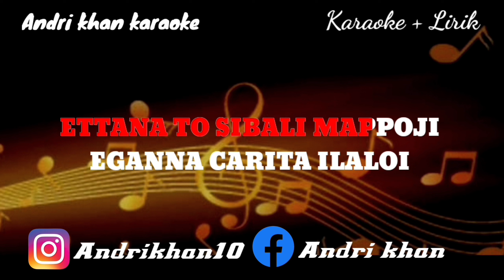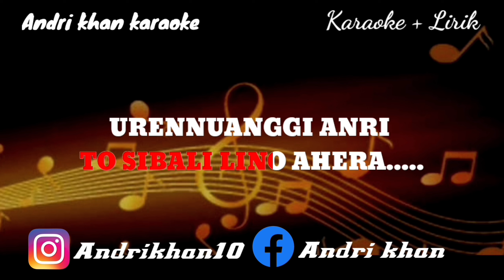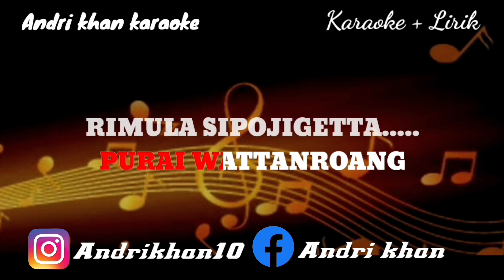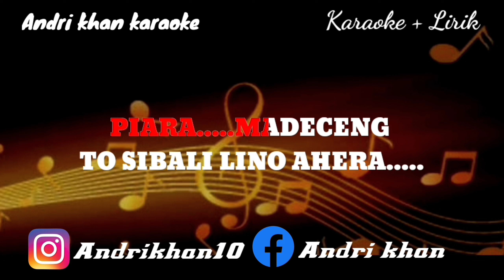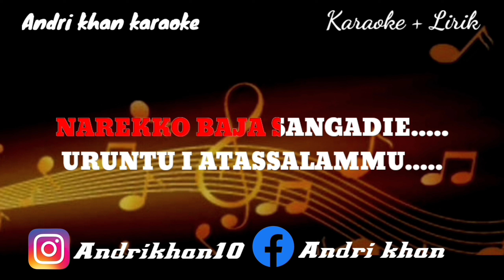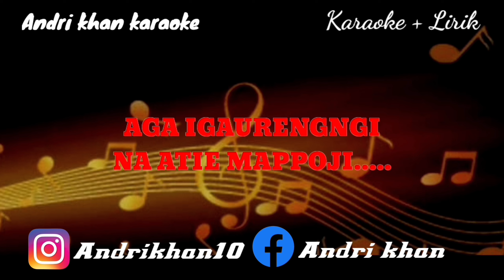KARAOKE LIRIK VERSI ANDRI KHAN ~NA ATIE MAPPOJI~(NADA COWOK)~CIPT : ABI RAFDI ~ MUSIK : ANDRI KHAN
KARAOKE VERSI ANDRI KHAN
NA ATIE MAPPOJI. ( COWOK )
Cipt : ABI RAFDI
Music : ANDRI KHAN @andrikhanofficial
Edit : NASIR SYAFRI

Wassalamualaikum Wr.Wb